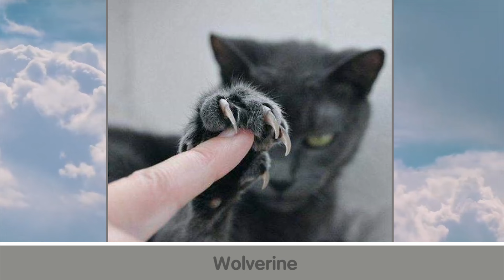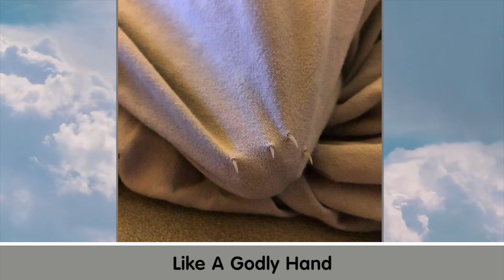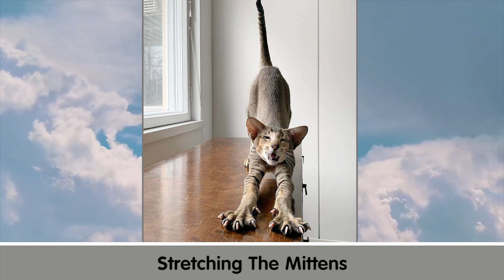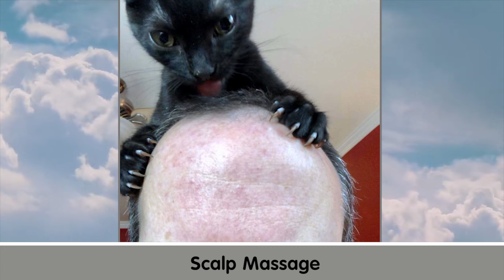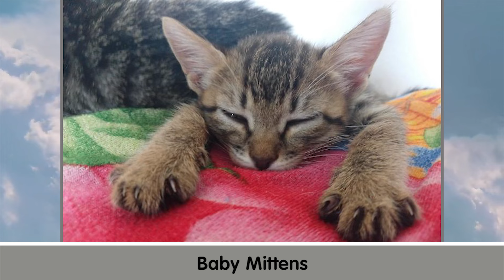The ‘Murder Mittens’ Group Is All About Cats Showing Off Their Claws - Funny Cats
❤️Thank you all so much for watching, I really hope you enjoyed it! ^◡^